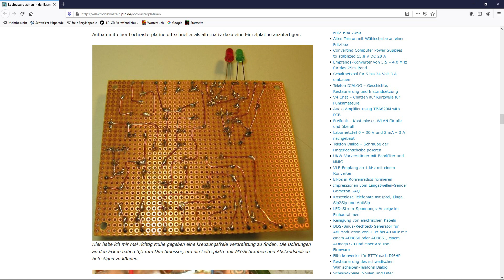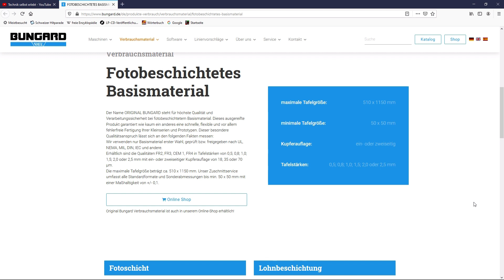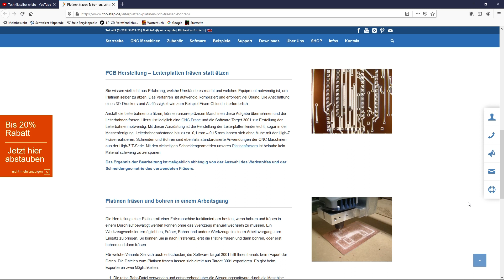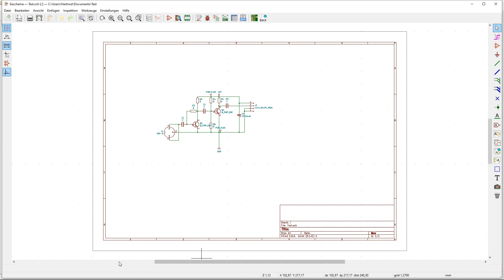Von der Idee zum fertigen Gerät - Ein kleiner Leitfaden für den Anfang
Wie entwickelt man aus einer Schaltungsidee ein fertiges elektronisches Gerät? Nützliche Tipps für den Anfänger.

0:00 - Vorwort
0:50 - Ideenquellen
1:48 - Versuchsschaltung
6:11 - Gehäuse
7:32 - Die Leiterplatte